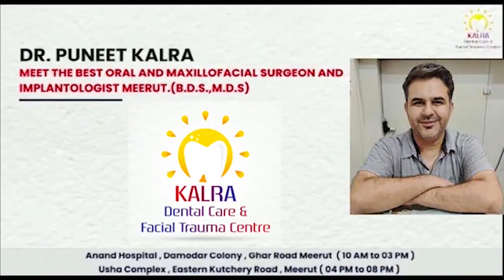संविधान बचाने को मोदी की हत्या को तत्पर रहें-राजा पटेरिया || First byte.tv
मध्य प्रदेश के पूर्व मंत्री हैं राजा पटेरिया

कांग्रेस कार्यकाल में मंत्री रहे हैं राजा

लोगों को संबोधित करते हुए दिया यह बयान

वीडियो वायरल होने के बाद दी सफाई

कहा-मेरे बयान को गलत तरीके से पेश किया गया